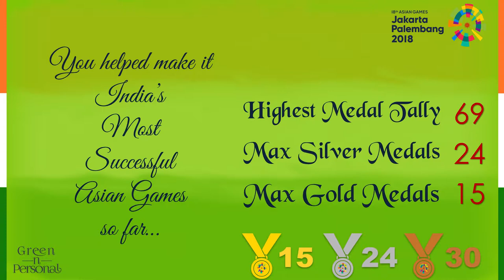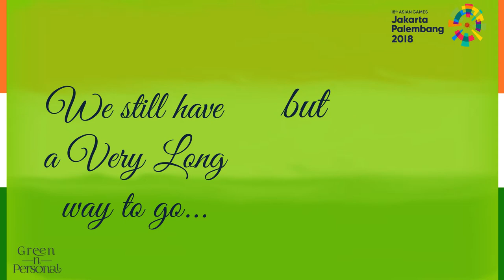Congratulations Mohit Chhillar: Asian Games 2018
Asian Games 2018 were India's best performance so far (15 Gold, 24 Silver, 30 Bronze, Total 69). Congratulations Mohit Chhillar: Asian Games 2018 won the following:
Kabaddi : Men's Team (Bronze)